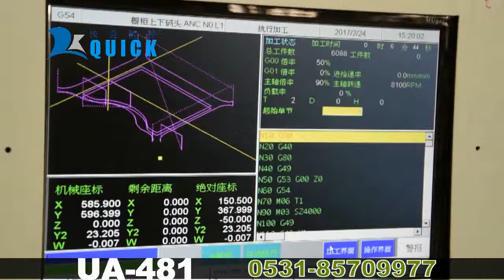Jinan Quick Fulltek CNC router UA-481 for solid wood door with Italy HSD ATC spindle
leading cnc router manufacturer in China - Jinan Quick CNC Router Co.,Ltd.